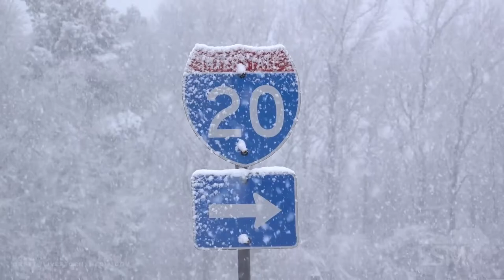2 Min. Update Texas Featuring Marc D. WilliamsTexas DOT, Executive Director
Transportation TV presents 2 Minute State DOT Update, a video series demonstrating how state DOTs invest in projects to maintain, build, and improve the multimodal transportation network America depends on. In addition, the series explores topics on safety, active transportation, environmental stewardship, workforce development, and data-driven solutions. In this segment, Transportation TV introduces you to Marc Williams, Texas DOT Executive Director, who explains how his agency is responding to unprecedented extreme weather.